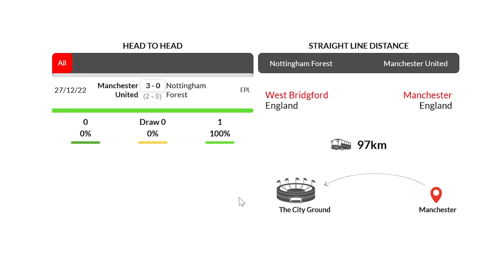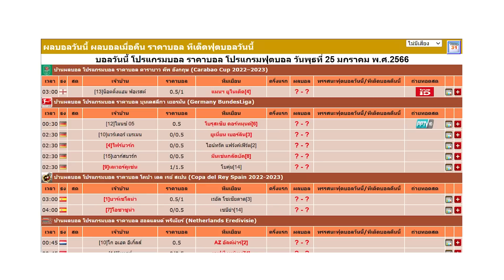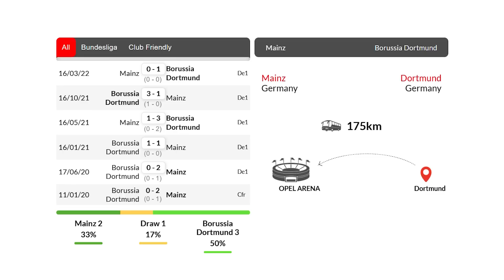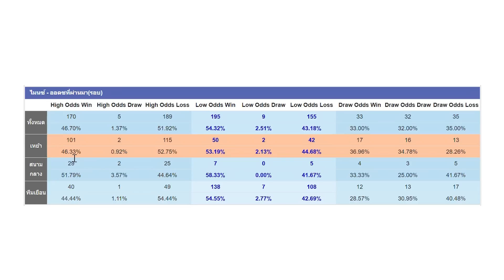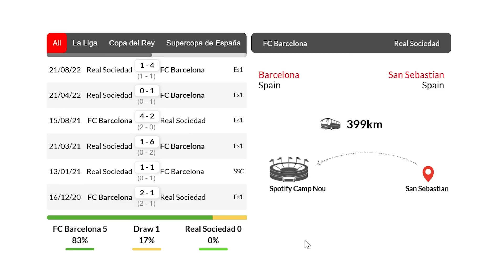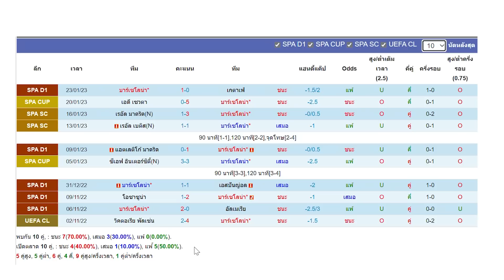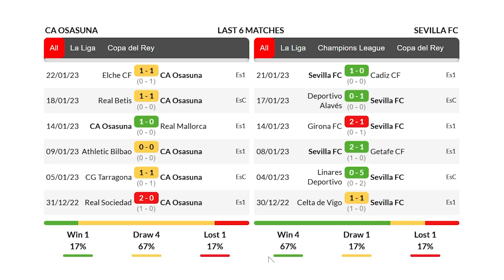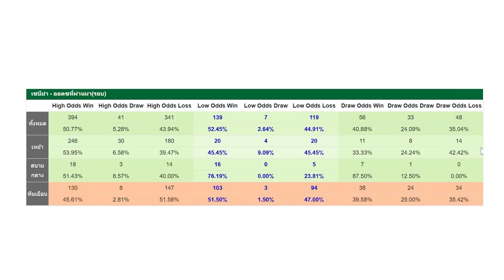วิเคราะห์บอลวันนี้ | By ทีเด็ดฟุตบอล เหลาร้อยหลา | วันพุธ ที่ 25 มกราคม 2566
วิเคราะห์ทีเด็ดบอลวันนี้ ทรรศนะบอล ฟันธงทีเด็ดบอล ที่น่าลงทุน
วิเคราะห์ วิจารณ์ บอลเต็ง บอลสเต็ป ที่น่าสนใจ
วันพุธ ที่ 25 มกราคม 2566
00:00 | วิเคราะห์ทีเด็ดบอลวันนี้
01:00 | สรุปผลบอลเมื่อคืน
02:25 | น็อตติ้งแฮม ฟอเรสต์ - แมนฯ ยูไนเต็ด
08:14 | ไมนซ์ - โบรุสเซีย ดอท์รมุนต์
14:12 | บาร์เซโลน่า - เรอัล โซเซียดาด
20:00 | โอซาซูน่า - เซบีย่า
25:32 | สรุปผลงานวันนี้